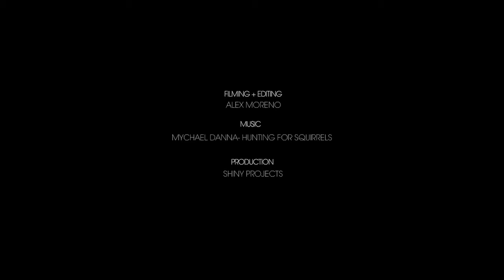GIOVANNA BATTAGLIA ENGELBERT | Vogue Japan – "The Fiesta of Solitude" featuring Malaika Firth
Vogue Japan - July 2014
"The Fiesta of Solitude"

Fashion Editor and Stylist: Giovanna Battaglia Engelbert
Photography: Emma Summerton
Featuring: Malaika Firth